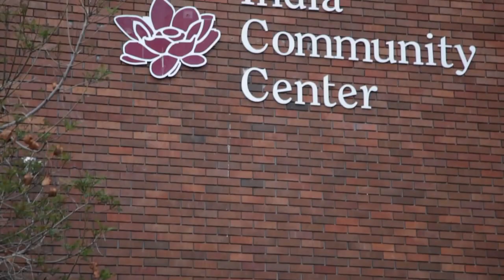Gina and Davinder | Sikh Wedding at Fremont Gurdwara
A fusion Sikh/American wedding shot at the Sikh Gurdwara in Fremont and ICC in Milpitas.